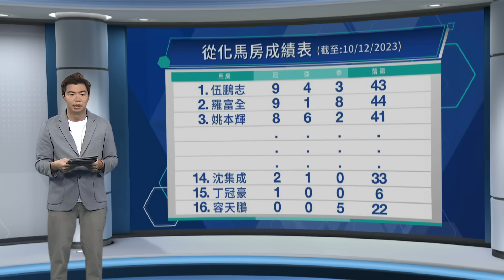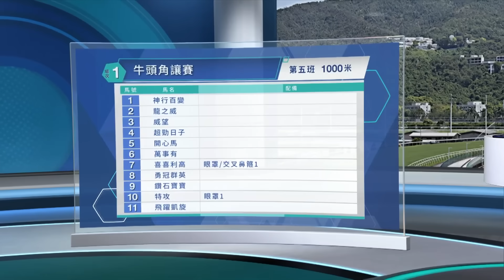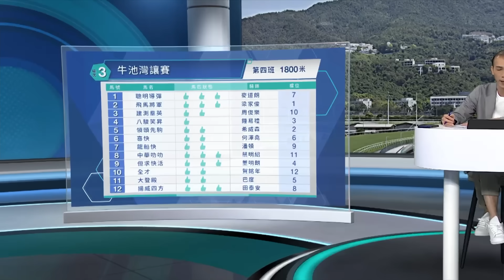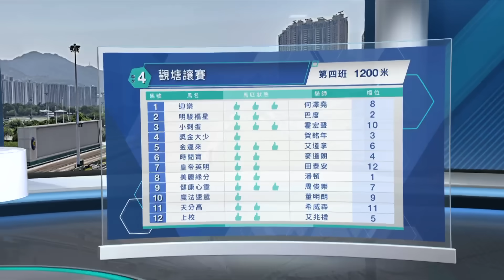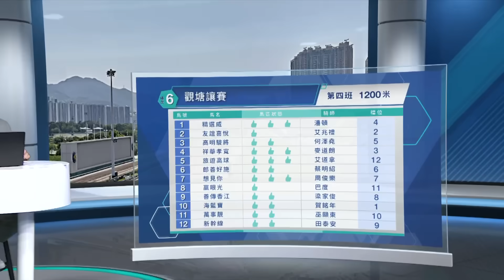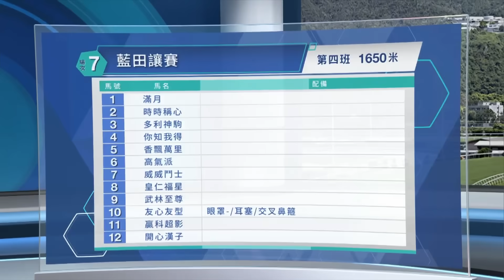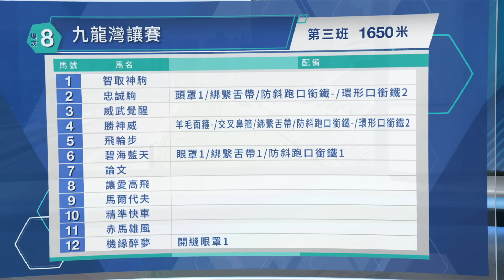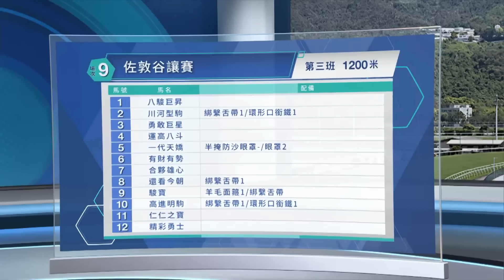【早着先機】23/24 #27 跑馬地夜賽（12月13日）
[00:00:00] – 賽日資訊 + 從化動態
[00:07:11] – 第1場
[00:11:50] – 第2場
[00:15:53] – 第3場
[00:20:09] – 第4場
[00:26:06] – 第5場
[00:30:42] – 第6場
[00:36:16] – 第7場
[00:41:11] – 第8場
[00:48:30] – 第9場